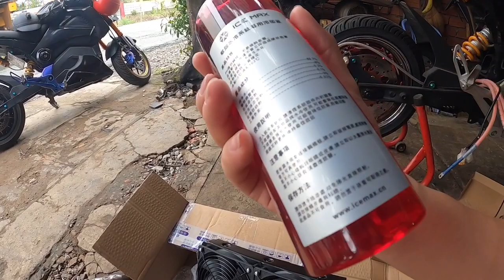Lấp Ráp Chế Quản Tản Nhiệt Nước Lên Xe Điện Độ - Ngự Bình Vlogs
👉Ngự Bình Vlogs
 Bản quyền thuộc kênh : Ngự Bình Vlogs
mọi hình thức rêu sẽ bị report và dẫn đến chấm dứt kênh của bạn
Facebook  Cá Nhân  Võ Ngự Bình